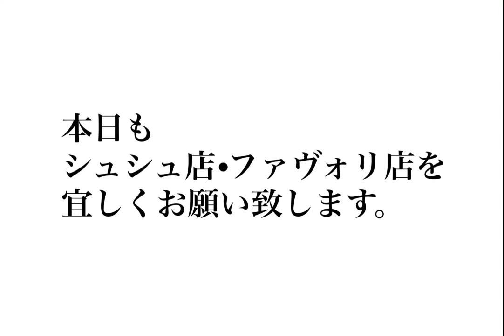【2021年6月7日】本日も宜しくお願い致します・セレクトショップ・ブティック・洋服屋・雑貨店・駒川商店街・近鉄針中野・東住吉区・大阪・コーディネート・プチプラ・ファストファッション・トレンド・流行